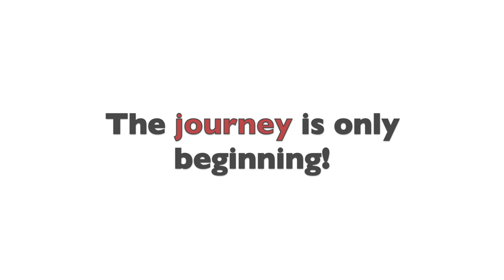Collegio di Milano: New Arrivals (A.Y. 2021-2022)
After the first few weeks, we sat down with some of our new students to ask them a few questions about their experience at Collegio di Milano. Find out what they told us!